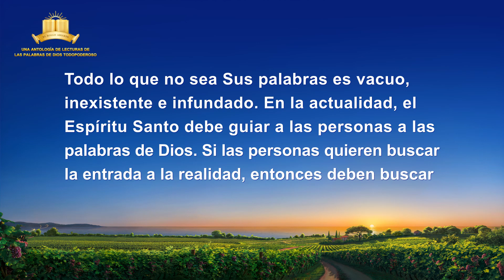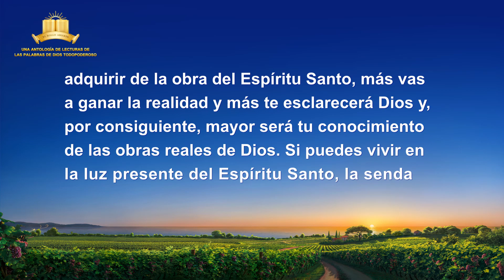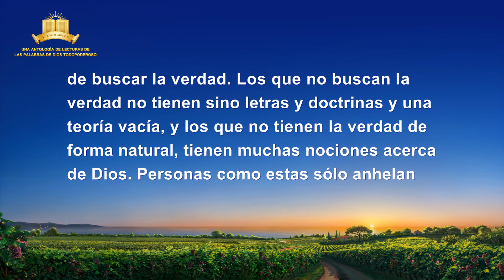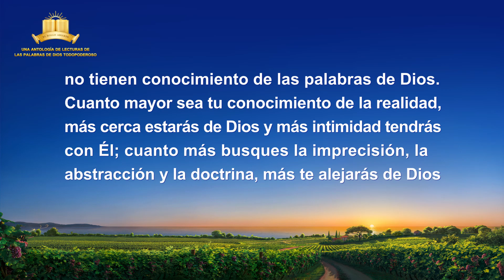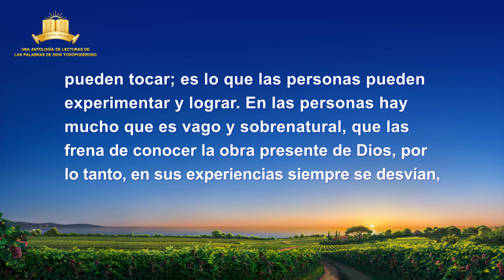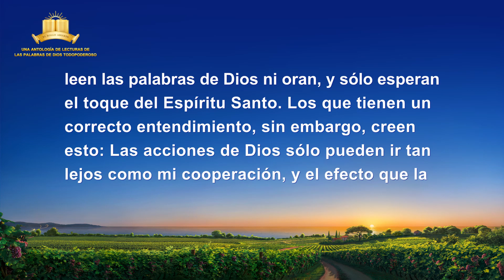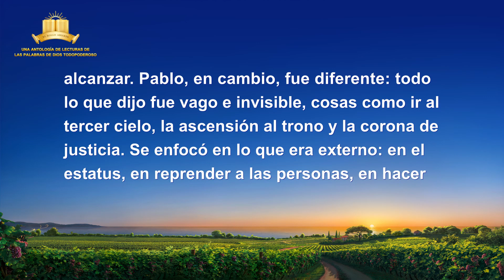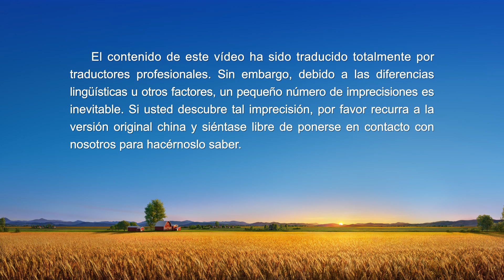La Palabra de Dios | Cómo conocer la realidad